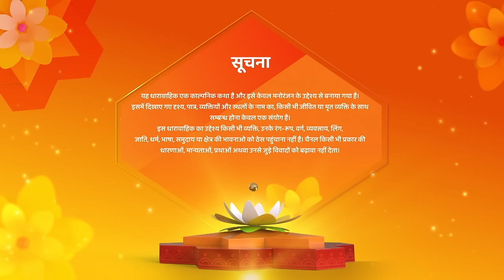Abhay Ko Lagaya Devyani Ne Thapad, Shraddha Abhay Aaye Kareeb | Kismat Ki Lakiron Se New Episode 497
Abhay Ko Lagaya Devyani Ne Thappad, Shraddha Abhay Aaye Kareeb | Kismat Ki Lakiron Se Hindi Serial | New Episode 497

Show Name : Kismat Ki Lakeeron Se
Creator : Rashmi Sharma
Language : Hindi
Theme : Romantic Drama

Cover Topics -